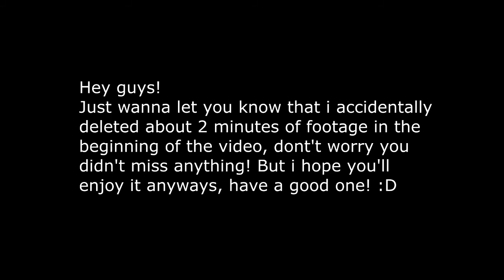Pit Bike Adventures - EP10 - Beautiful scenery, winter & much more!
Hey guys today i was out riding in the beautiful forests of Sweden! And to top that off we've got some snow now! Hope you enjoy! Subscibe for many more videos and like this video to help my channel out! PEACE! :D